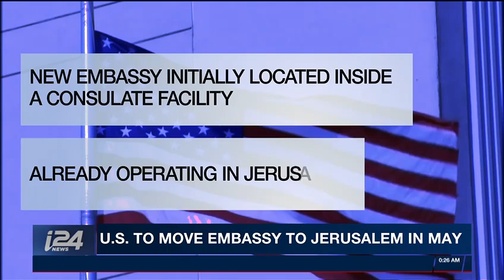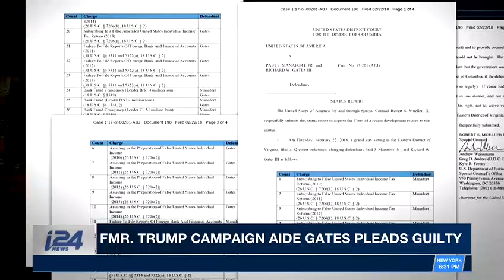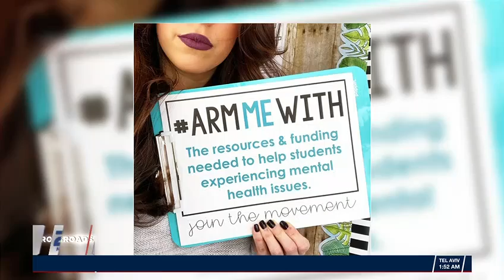CROSSROADS - Friday, February 23rd 2018